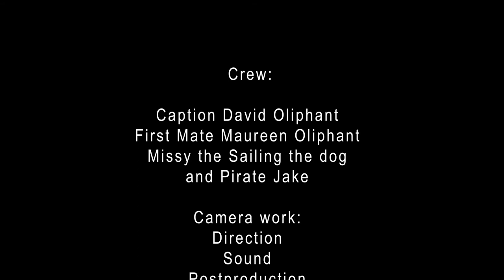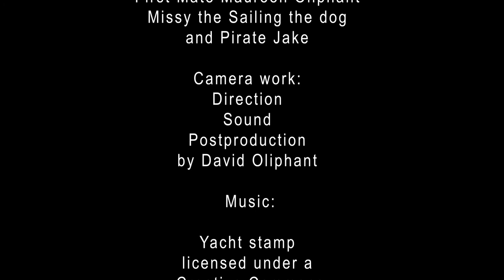VLog# 041 Masts and Caps.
At last the rain stop’s and I get to work. The mast and mast have been removed by the yard. And I work on the mast steps. See the unveiling of the new S/V RockChalk baseball caps.

Crew:
Caption David Oliphant First Mate Maureen Oliphant Missy the Sailing the dog and Pirate Jake

Vlog #041 No More Rain and Mast time
Season 2

Description: At last the rain stop’s and I get to work. The mast and mast have been removed by the yard. And I work on the mast steps. See the unveiling of the new S/V RockChalk baseball caps.